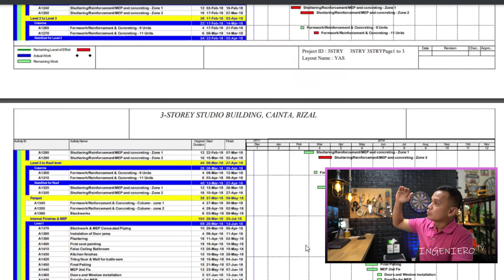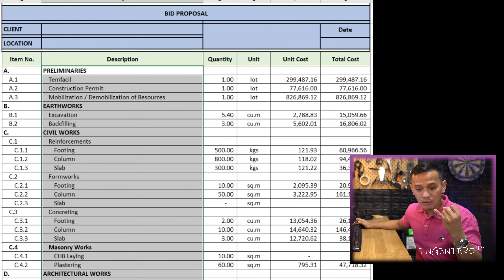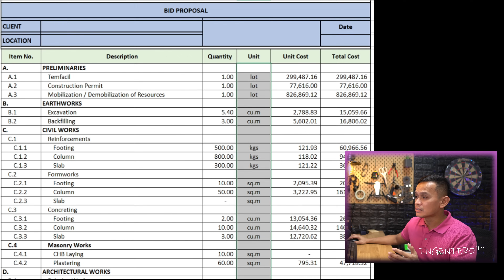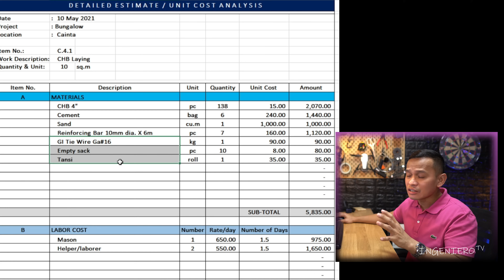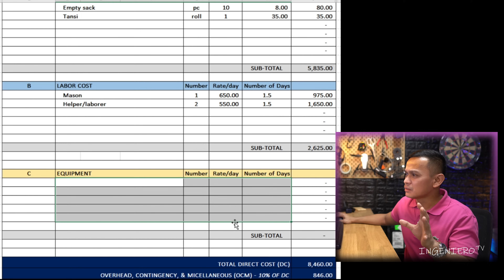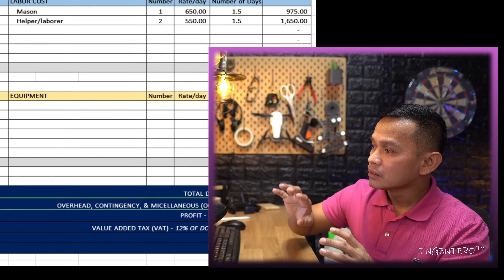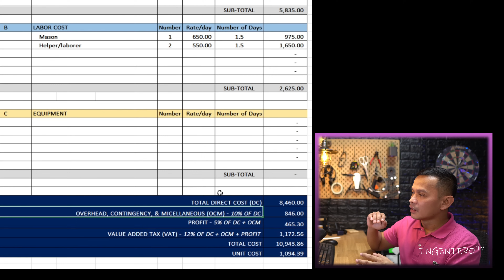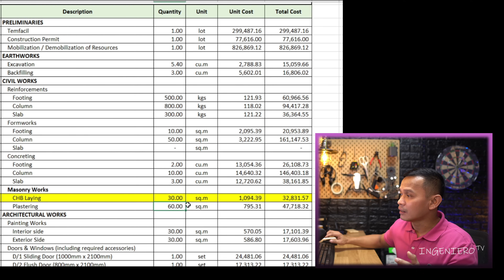TAMANG PAG COMPUTE NG UNIT COST. BAKIT MAHAL MANINGIL SI CONTRACTOR? "[ENG SUB]"